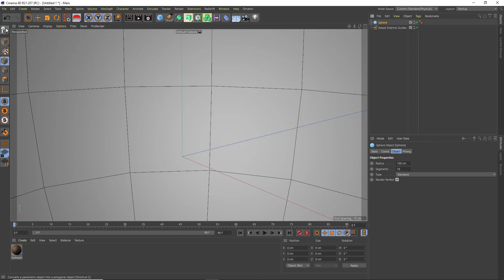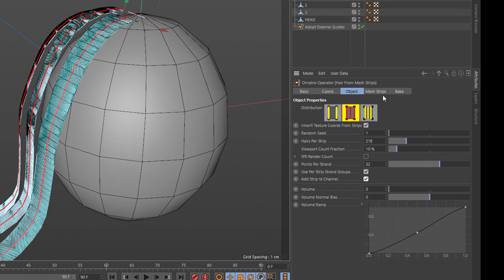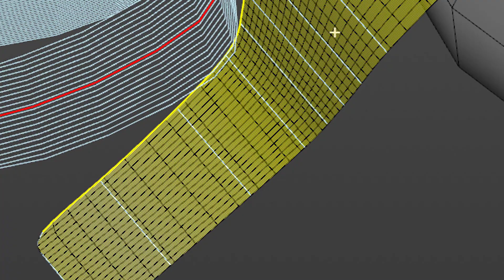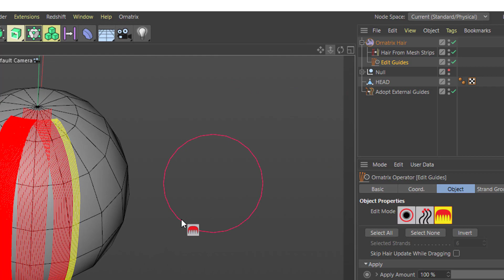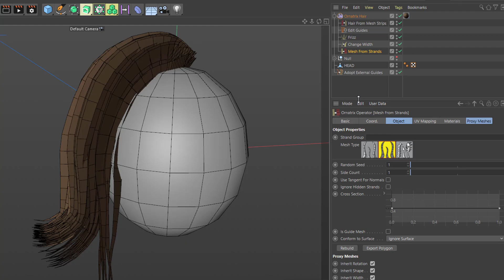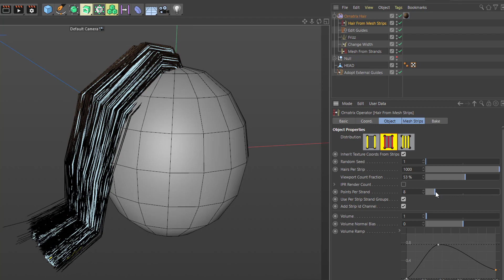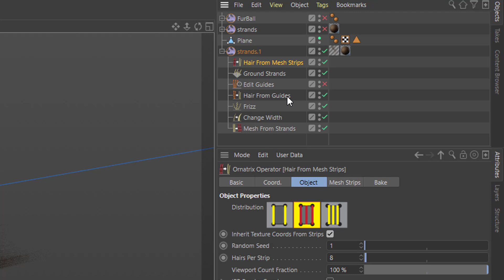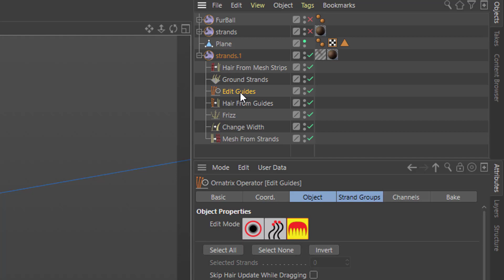Ornatrix Cinema 4D - Hair from mesh strips and Strips back to guides - 4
This video takes a look at the Operator Hair From Mesh Strips.  This goes into a bit more depth without descriptive text but has Voice Narration